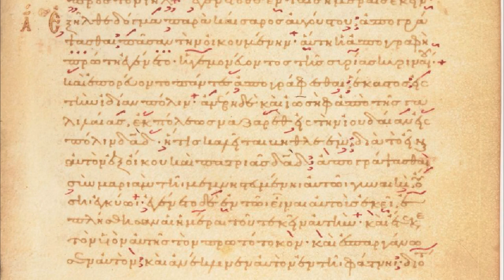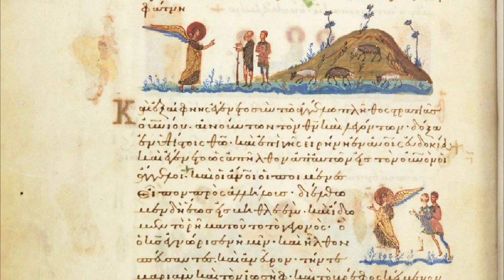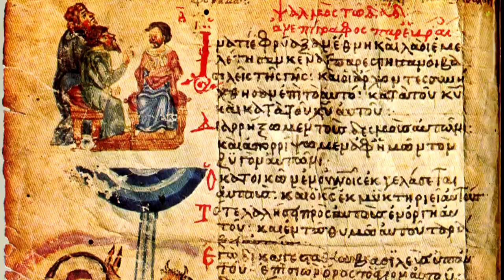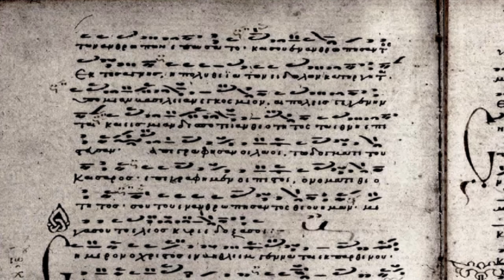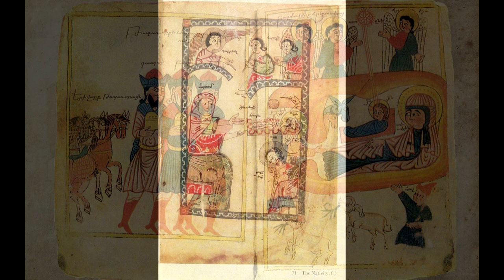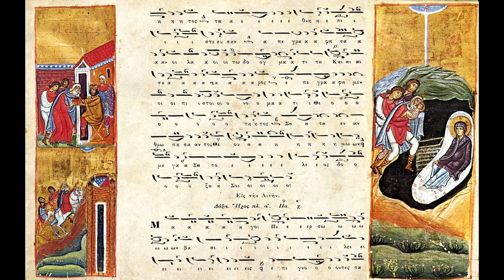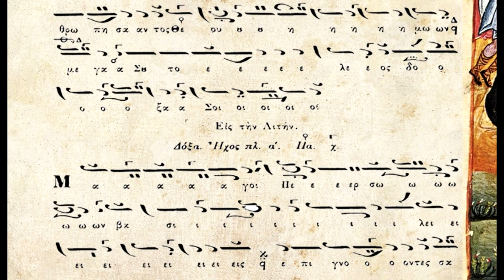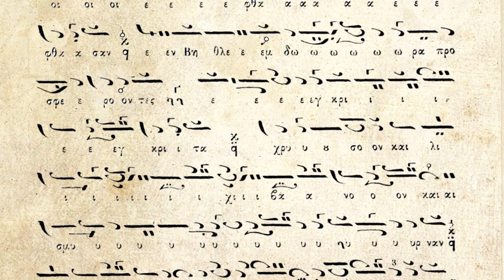Рождественская музыка Византии - Евангелие, Стихира Кассии 12 века, Дудук, Стихира Филанфидиса 19 в.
1) Рождественское Евангелие от Луки (Глас 1, 5)
2) "Августу единоначальствующу на земли" - Стихира святой Кассии, расшифрованная по рукописям  12-14 веков (Глас 2)
3) Армянский Дудук
4) "Волсви персидстии" - Стихира Петра Филанфидиса (Глас 5) 19 век.

1. В те дни вышло от кесаря Августа повеление сделать перепись по всей земле. И пошли все записываться, каждый в свой город. Пошел также и Иосиф из Галилеи, из города Назарета, в Иудею, в город Давидов, называемый Вифлеем, потому что он был из дома и рода Давидова, записаться с Мариею, обрученною ему женою, которая была беременна. Когда же они были там, наступило время родить Ей; и родила Сына своего Первенца, и спеленала Его, и положила Его в ясли, потому что не было им места в гостинице.
В той стране были на поле пастухи, которые содержали ночную стражу у стада своего. Вдруг предстал им Ангел Господень, и слава Господня осияла их; и убоялись страхом великим. И сказал им Ангел: не бойтесь; я возвещаю вам великую
радость, которая будет всем людям: ибо ныне родился вам в городе Давидовом Спаситель, Который есть Христос Господь; и вот вам знак: вы найдете Младенца в пеленах, лежащего в яслях. И внезапно явилось с Ангелом многочисленное воинство небесное, славящее Бога и взывающее: слава в вышних Богу, и на земле мир, в человеках благоволение!
2. С единовластием Августа на земле прекратилось многона-чалие у людей. С вочеловечением Твоим от Чистой упразднилось многобожие идолов. Одному царству мирскому подчинились государства, и в одно владычество Божества племена уверовали. Переписаны народы указом кесаря, написаны мы, верующие, Именем Божества, Именем Тебя, вочеловечившегося Бога нашего. Велика Твоя милость, Господи, слава Тебе.
4. Волхвы, персидские цари, направляемые яркою звездою и ясно убедившись в рождении на земле Царя Небесного, дошли до Вифлеема, имея для поднесения нарочито отобранные дары: золото, ладан и мирру. И, пав ниц, они поклонились. Ибо видели они лежащим в пещере, как Младенца, Безвременного.